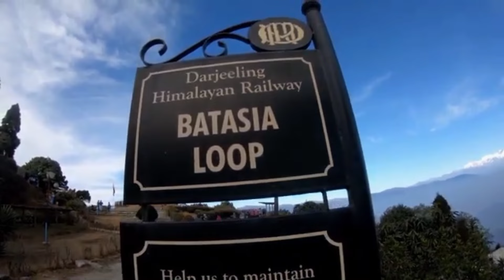The Hidden Beauty of Darjeeling | दार्जिलिंग का खूबसूरती का कारण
Dear Friends,

Welcome back to the channel, Aj humne explore karne ja rahe Hain india ka khub Surat wadia jaha har travelers ka choice hota hain masure Darjeeling Sayed ish video ke bad apka trip list me bhi samil ho. Thankyou.

Lots of 💕💕💕

darjeeling vlog
darjeeling travel guide
darjeeling hotel
darjeeling trip
darjeeling hotels
darjeeling sightseeing